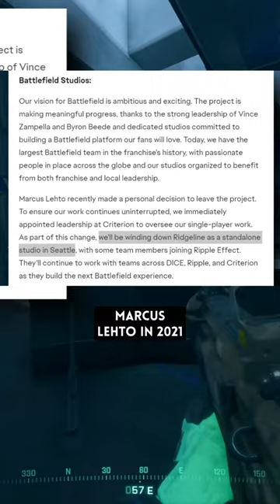Battlefield 2025 Just Had A Major Setback!